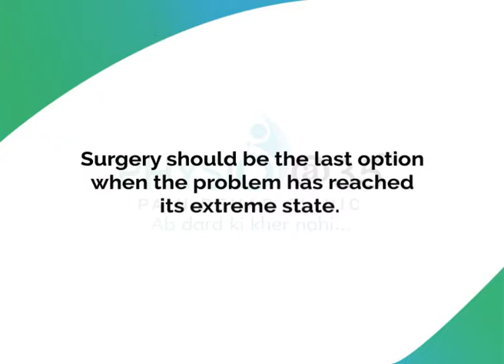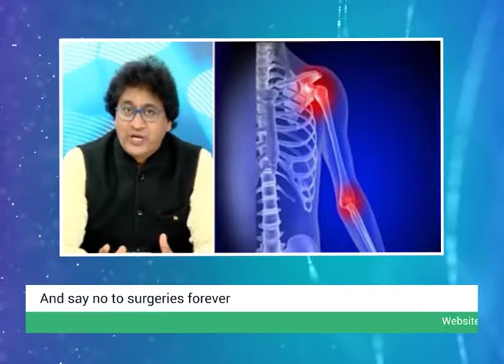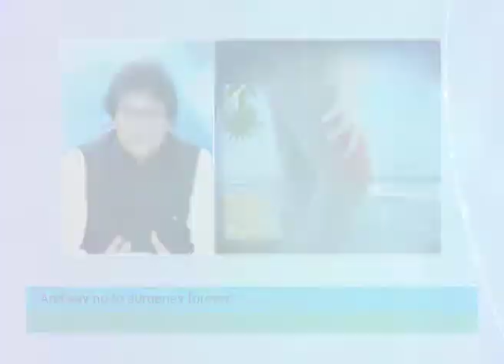Suffering from severe body pain? Watch this.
Do you think surgery is the only option for you? Surgery should be the last option when the problem has reached its extreme state. There are chances, and you can avoid undergoing an operation. If you can cure your body pain just within a few sessions of physical therapy, then why go for a surgery? Listen to our Founder & Chairman Surender Chhajed on his views.